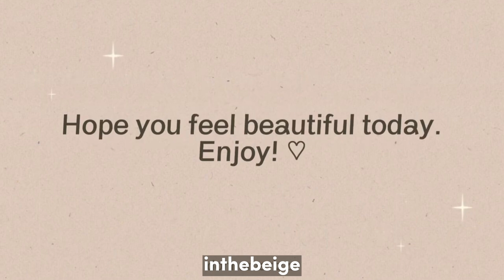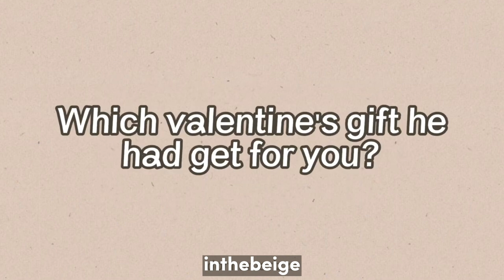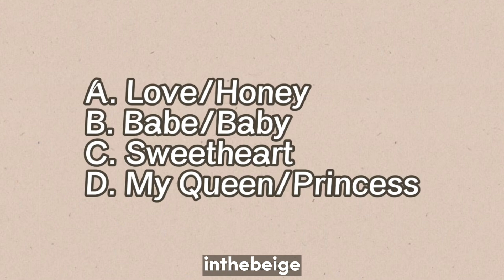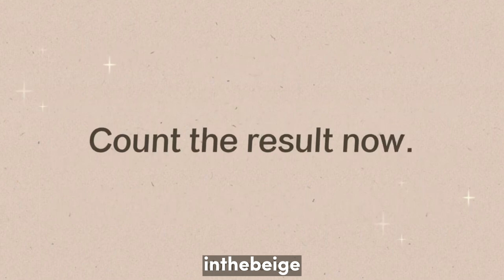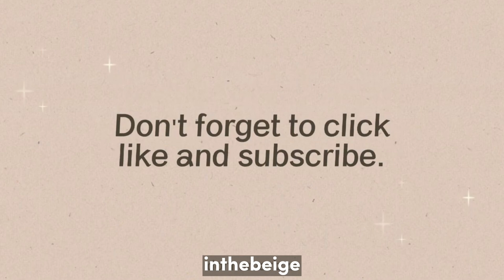find your boy type quiz 🤎 | Inthebeige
💞Find Your Boy Type Quiz 2022 || Aesthetic Quiz💞

hi hello pretty, how are you? i hope you feel beautiful today. for today's video is another aesthetic quiz. Thank you sm for clicking on this video. Tysm and Godbless y'all ♡

💌a reminder:
i hope you enjoy small details of your life.

Thank you sm for clicking on this video. Tysm and Godbless y'all ♡